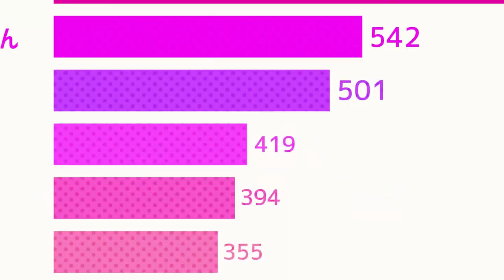可愛くてごめん feat. ちゅーたん/Kawaikute Gomen リミックス - HoneyWorks【TOOCAN REMIX】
My brand new Happy Hardcore remix of "Kawaikute Gomen", which was made possible by the sole randomness of YouTube's recommendations algorithm.